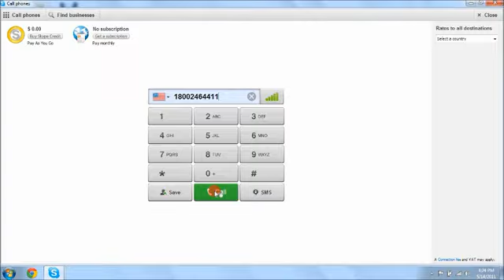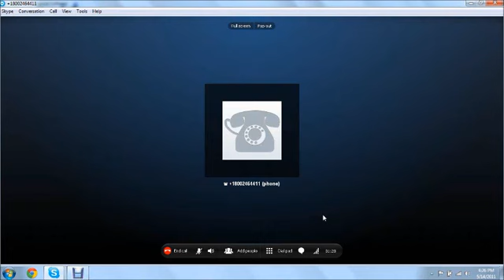طريقة تنزيل برنامج سكاي بي البرنامج عربي الجديد للجوال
how to make calls on skype + download link طريقة تنزيل برنامج سكاي بي
                                                طريقة تنزيل برنامج سكاي بي+تحميل زابط الموقع البرنامج